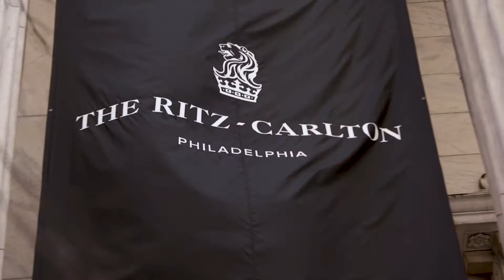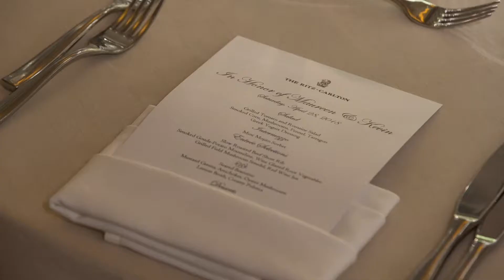The Ritz Carlton Sizzle Reel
Sizzle Reel: CinemaCake Filmmakers